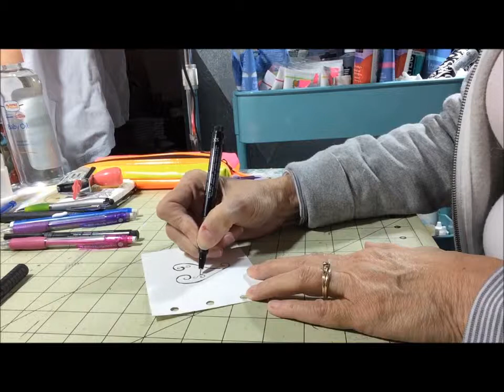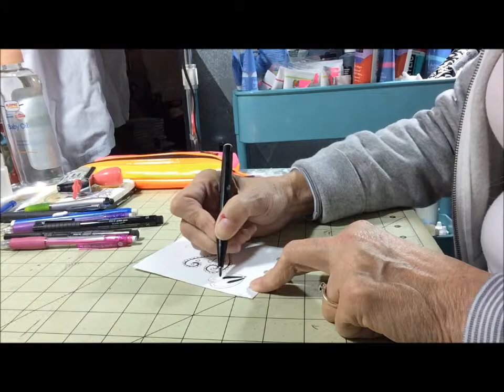Last doodle # 30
I managed to get the video turned right and uploaded it is taking for ever this way but I am glad it is doing it.